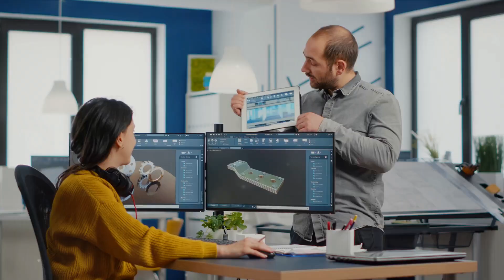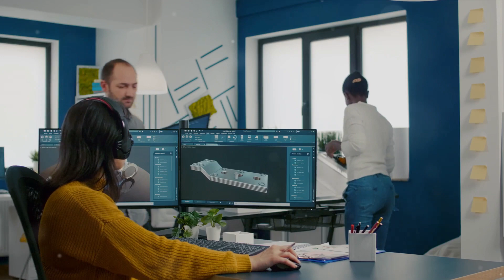Expertise in Multiphase Flow Simulations from MR-CFD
Dear Esteemed Engineers,

We hope this email finds you well. At MR-CFD, we specialize in providing cutting-edge Computational Fluid Dynamics (CFD) simulations for a wide range of engineering applications. Today, we wanted to share insights into the fascinating realm of multiphase flows, which play a crucial role in numerous industries.

What are Multiphase Flows?

Multiphase flows involve the simultaneous movement of multiple phases, such as gas, solid, and liquid. These flows are integral to various industrial processes, including:

    Gas-liquid flows in evaporators and condensers
    Gas-liquid-solid flows in chemical reactors
    Solid-gas flows in pneumatic conveying systems

Our team has prepared a comprehensive overview of multiphase flows, detailing their characteristics and significance in different applications. Whether it's understanding gas-solid interactions or analyzing liquid-liquid flows, our expertise covers a broad spectrum of multiphase phenomena.

Our Expertise in Multiphase Flow Simulations

MR-CFD boasts several years of experience in utilizing ANSYS Fluent software to tackle complex CFD challenges. Our services encompass modeling, meshing, and simulation, tailored to meet the specific requirements of our clients. Moreover, we thrive on undertaking diverse and challenging projects, ensuring that every client receives tailored solutions to their engineering problems.

Project Highlight: Nano Fluid Flows in a Heat Source Channel

We invite you to explore one of our recent projects: Nano Fluid Flows in a Heat Source Channel. By applying the Mixture Multiphase Model, our team delved into the intricacies of multiphase flow behavior within this context.

Consultation and Support

At MR-CFD, we prioritize client satisfaction and strive to provide comprehensive support throughout the project lifecycle. From initial consultation to post-technical support, our experts are committed to ensuring clarity and addressing any queries you may have.

We offer free consultations and are eager to assist you in realizing your engineering objectives.

Thank you for considering MR-CFD as your partner in CFD simulations. We look forward to the opportunity to collaborate and deliver innovative solutions tailored to your needs.